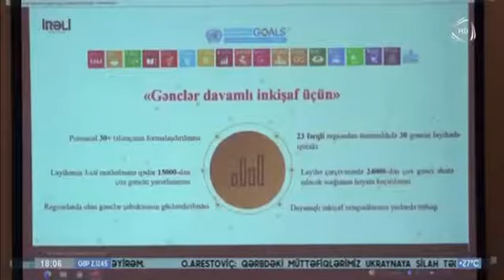"Gənclər davamlı inkişaf üçün" layihəsi - ATV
"Gənclər davamlı inkişaf üçün" layihəsi Azad Azərbaycan Televiziyasında yayımlanıb!